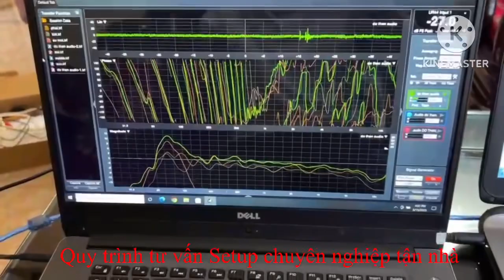Ngoài việc chất lượng hàng zin đẹp. Ae còn được tư vấn Setup đo đạc tại nhà một cách chuyên nghiệp